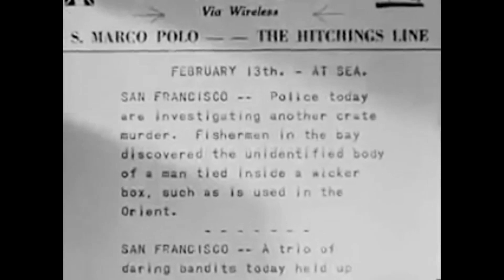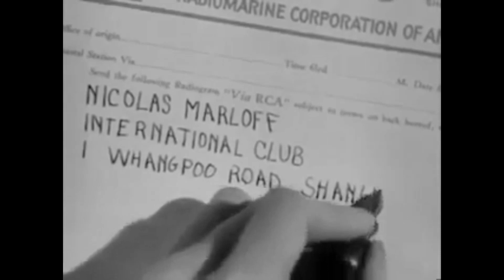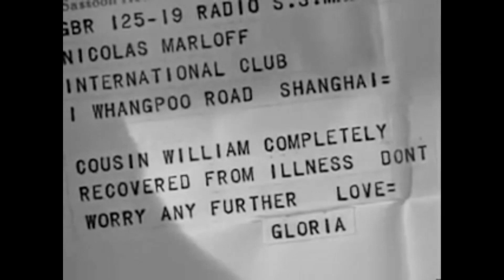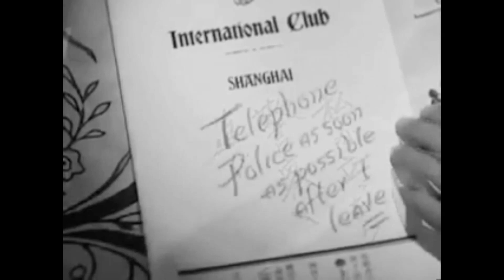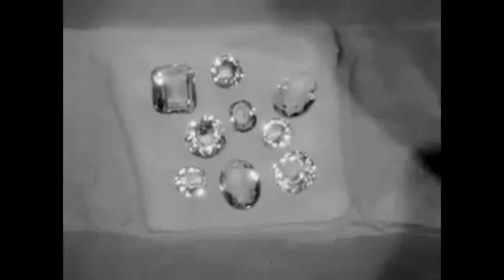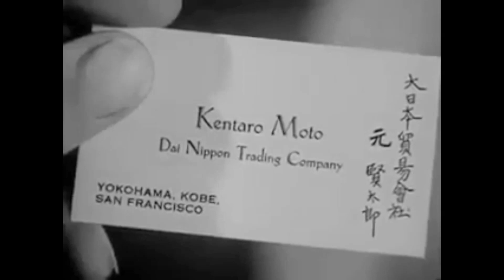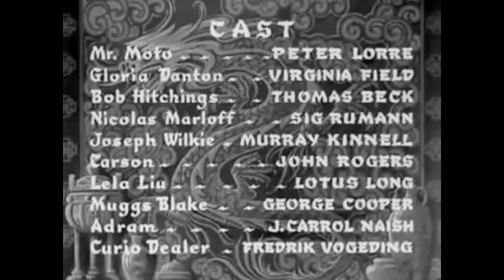Think Fast Mr Moto 1937 Full Movie No Sub